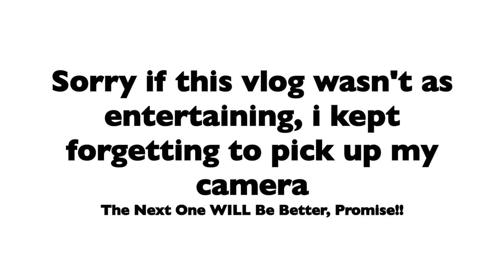Random Vlog, Nail salon, A Day @ The Pool